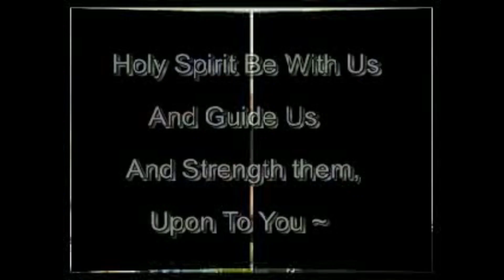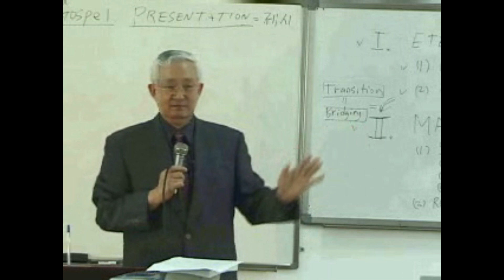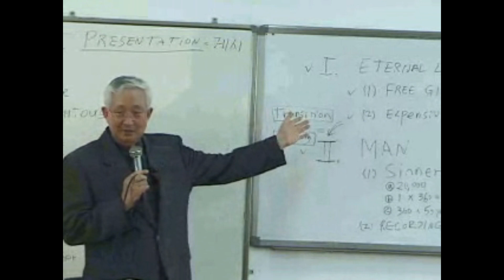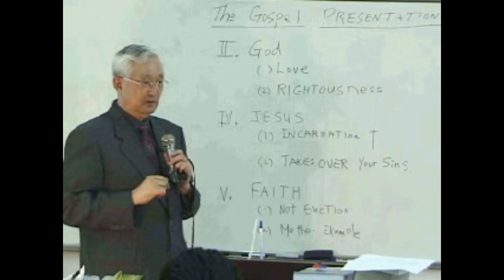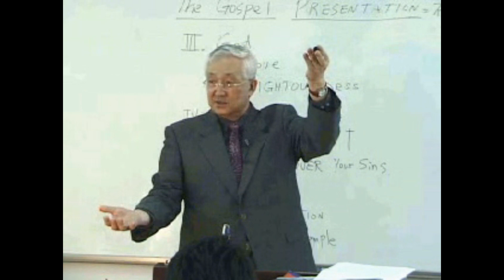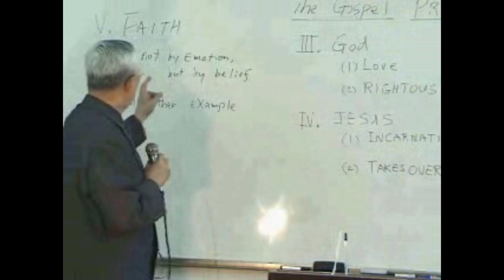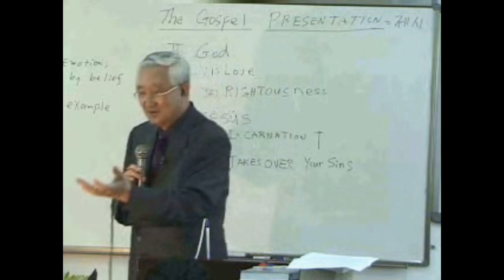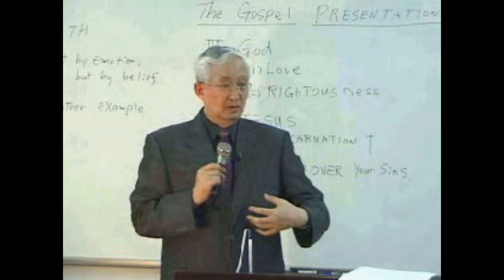Lecture #02 EE Gospel Presentation II